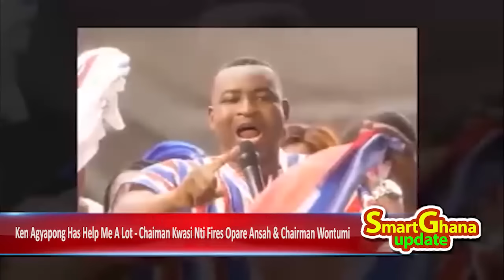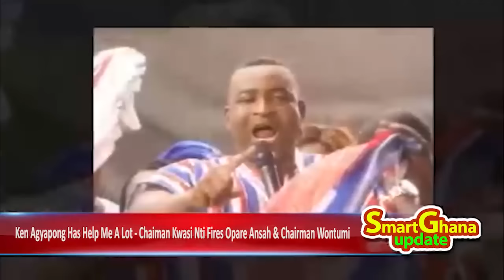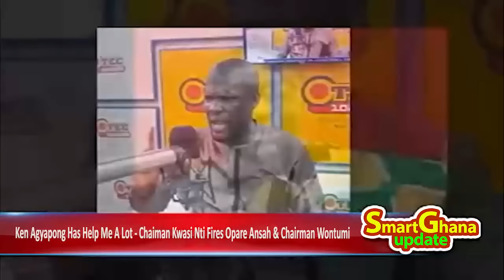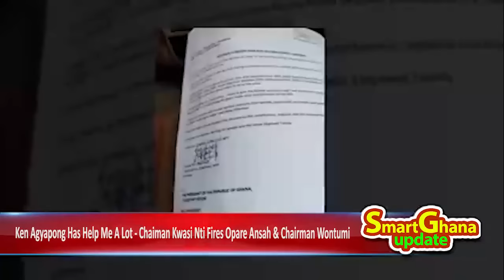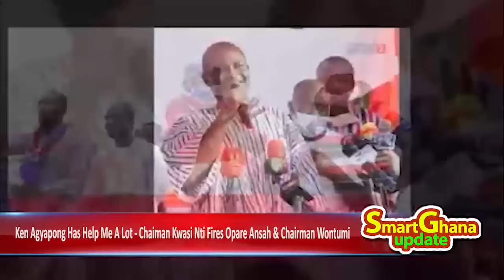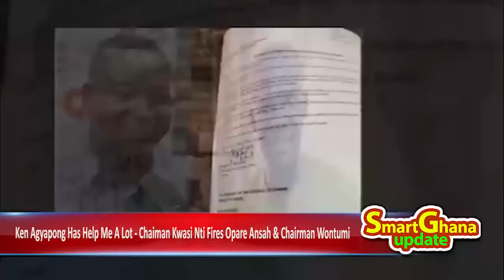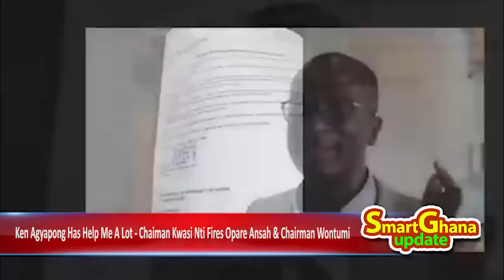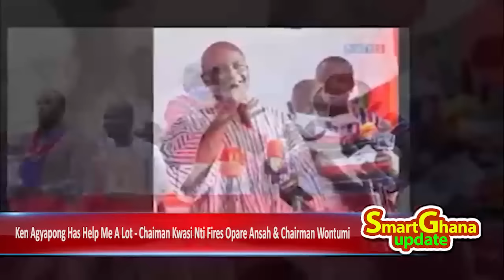Chairman Kwesi Nti fires Opare Ansah & Wontumi - Ken Agyapong has help me a lot, same as veep! -sz